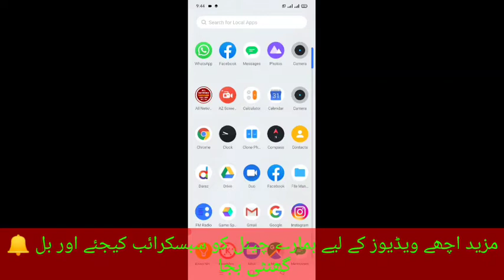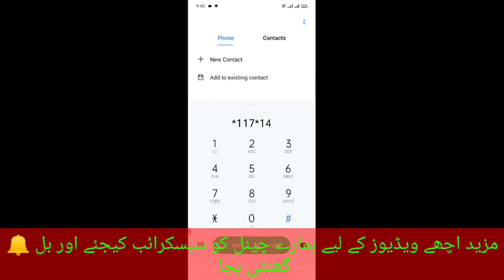Jazz snack video weekly net package 2023||Technical Mengal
How to get jazz internet package for snack video

Aj k is video me apko btaonga k jazz weekly snack

 video package who b pury 7din k ley  net